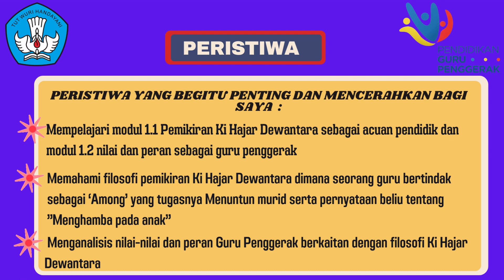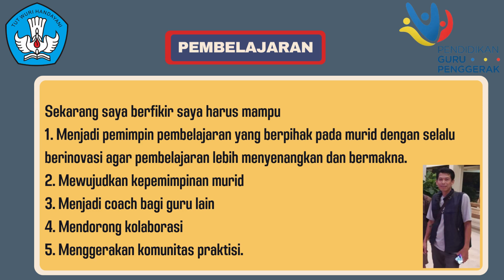Koneksi Antar Materi CGP Angkatan 8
Tugas koneksi antar materi CGP Angkatan 8 Kab. Tasikmalaya